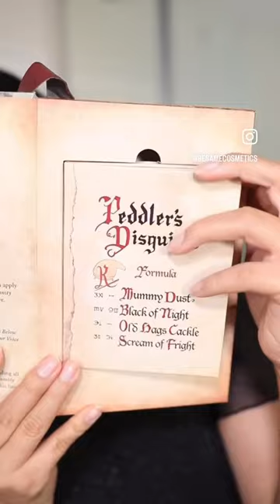GRWM using the Queen Shadow Book, the Maleficent lipstick and the Maleficent Nail Polish. 🖤